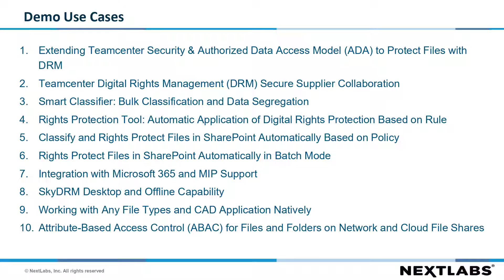SkyDRM for Secure Supplier Collaboration Introduction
In this video, you will be introduced to the upcoming playlist titled, "SkyDRM for Secure Supplier Collaboration." This series will show how SkyDRM safeguards documents for Program Rights Management and external data exchange to support export controls and secure supplier collaboration requirements.

For more information on NextLabs’ Digital Rights Management Solution, SkyDRM, please

About NextLabs:
NextLabs®, Inc. provides zero trust data-centric security software to protect business critical data and applications. Our patented dynamic authorization technology and industry leading attribute-based zero trust policy platform helps enterprises identify and protect sensitive data, monitor and control access to the data, and prevent regulatory violations – whether in the cloud or on premises. The software automates enforcement of security controls and compliance policies to enable secure information sharing across the extended enterprise. NextLabs has some of the largest global enterprises as customers and has strategic relationships with industry leaders such as SAP, Siemens, Microsoft, AWS, Accenture, Deloitte, Infosys, and IBM.

Why NextLabs?
NextLabs is a proven industry innovator and leader with 80+ patents awarded and another 30+ pending in dynamic authorization and ABAC.
NextLabs solutions have been validated by industry leaders and analysts such as SAP, Microsoft, NIST, and Gartner.
Comprehensiveness and performance of the NextLabs portfolio is unique in the industry.